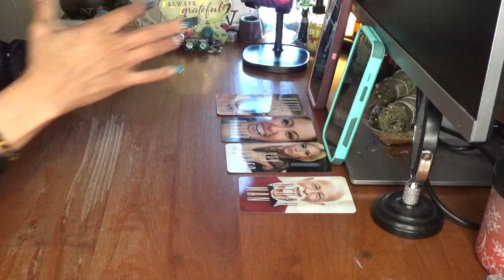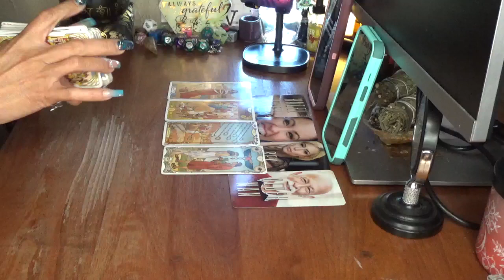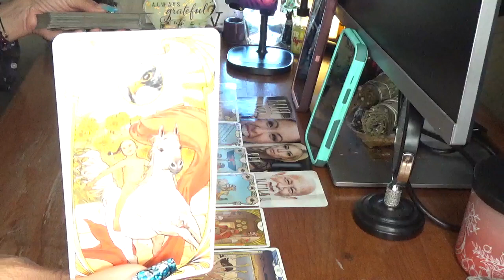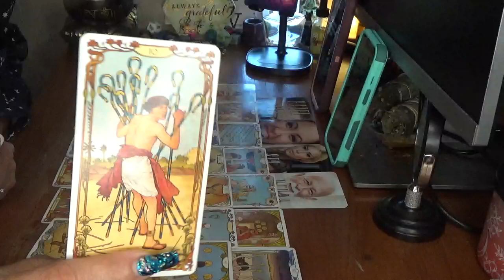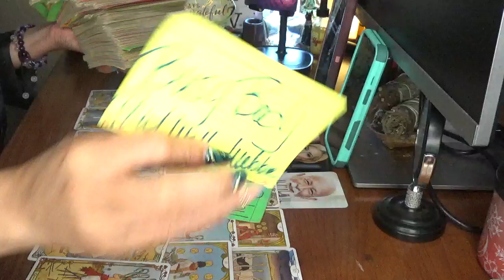Scorpio Someone Is Getting Back Together R getting Back On Track This Week